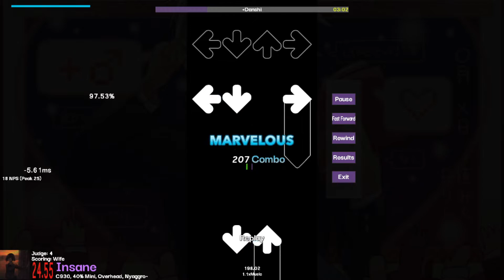+Danshi 1.1x 94.30AA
got this the day after the 90 on same rate, forgot to upload lmao